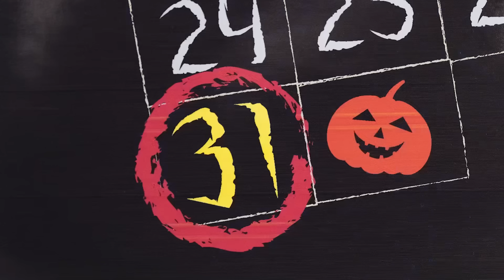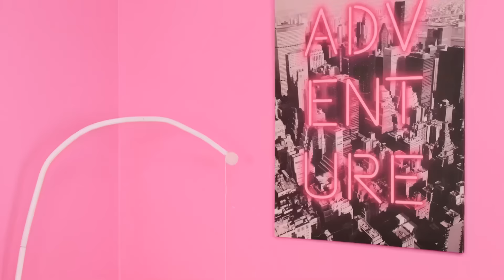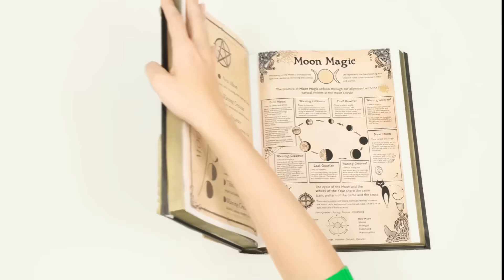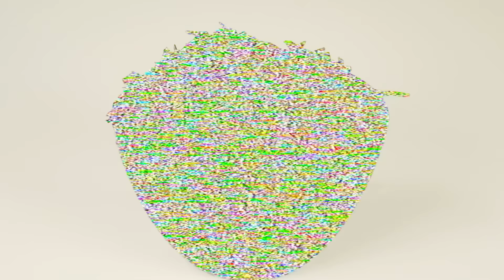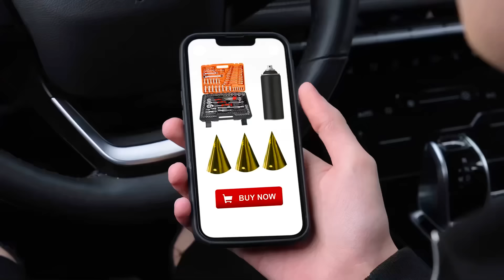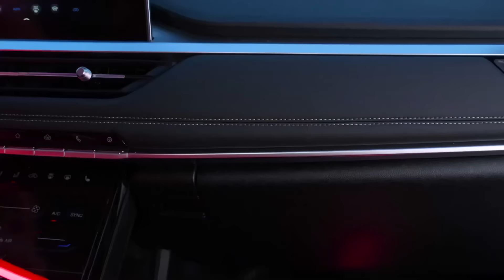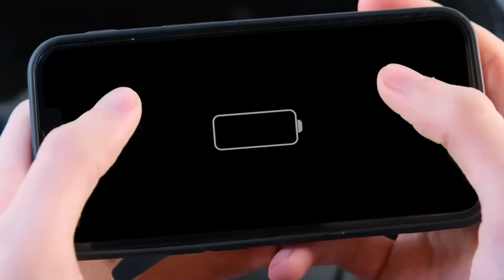面白いハロウィーンのいたずら | 面白いシチュエーション TeenTeam Challenge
私たちのヒーローはじっとしていられません！ 私たちの新たな挑戦に挑戦してください！